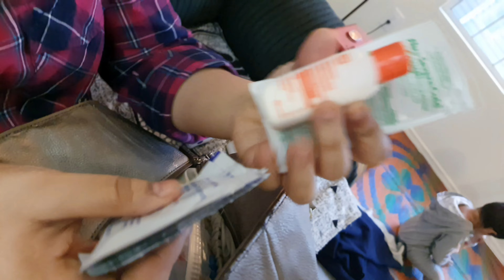What's inside my Bag? || Handbag Secrets || Kavya Mithun Vlogs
What's in my Diaper Bag? | Handbag Secrets | USA Tamil Vlog | Kavya Mithun Vlogs